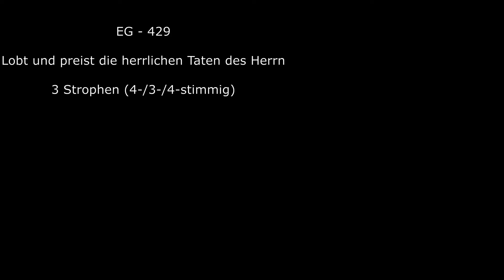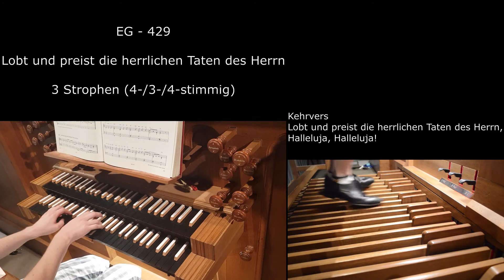EG 429 - Lobt und preist die herrlichen Taten des Herrn (Orgelsätze mit Liedtext)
Kamera: Nikon D3200
Tonaufnahme: Zoom H2N
Handykamera: Samsung Galaxy S8

chorus
Praise and extol the glorious deeds of the Lord,
Hallelujah, hallelujah!

The chorus is repeated after each verse.

Verses
1. Thus says the Lord: I will make heaven and earth new.
No one will long for the old, it is forgotten.

2. there will be rejoicing in all the earth, rejoicing and gladness,
for I will build the city of men, the city of peace.

3. there will be peace for all people, peace and freedom,
and this world will finally be inhabitable for everyone.

4. Thus says the Lord: I created the heavens, I created the earth,
I made it a dwelling place for all people, but not a desert.

5. i pour out upon men the spirit from on high,
and the wilderness shall become a fruitful garden.

6. then justice dwells among men and makes peace,
for all peoples - the saying of our God - a secure future.

Camera: Nikon D3200
Sound recording: Zoom H2N
Cell phone camera: Samsung Galaxy S8